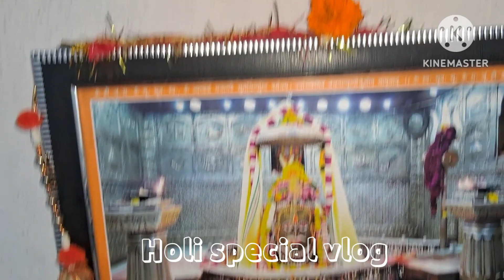Hamri holi ka vlog (2024) krisnacreation245 ‎@krisnacreation245